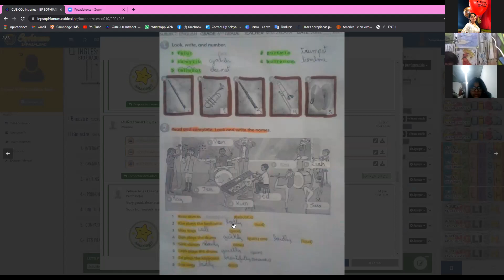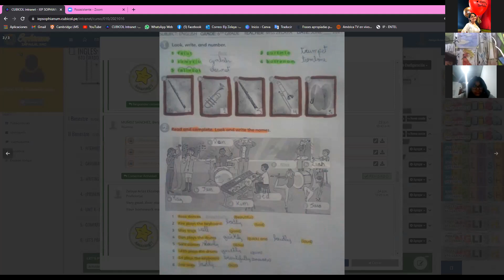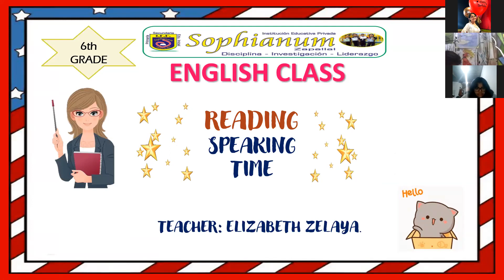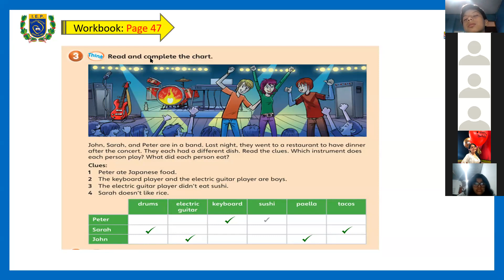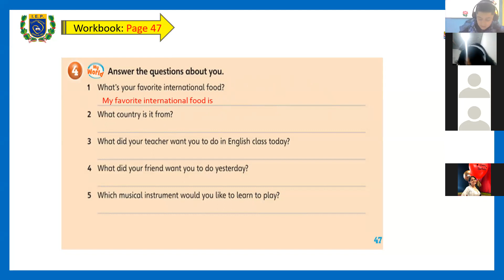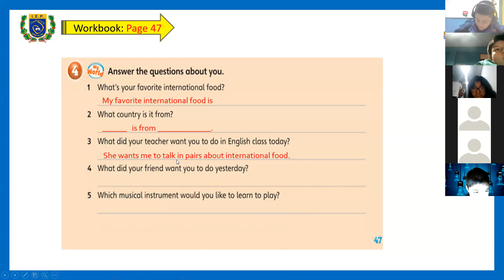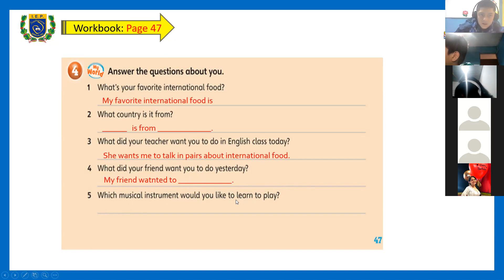6TH GRADE - REVIEW UNIT 3 - 4